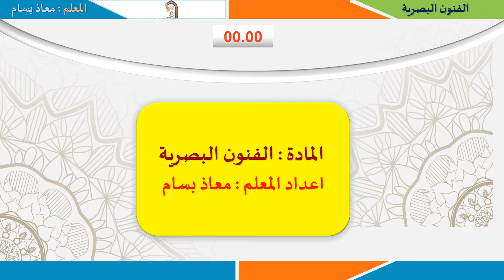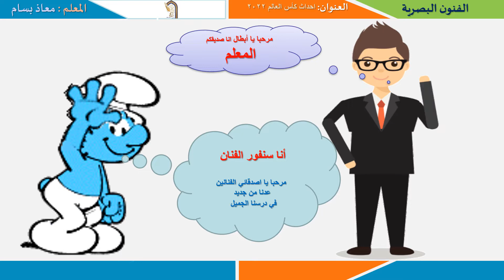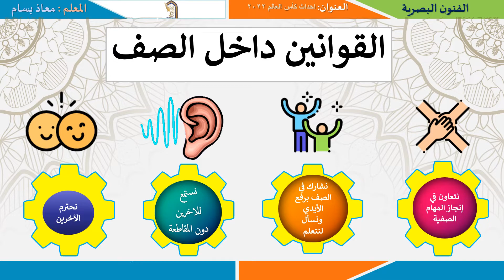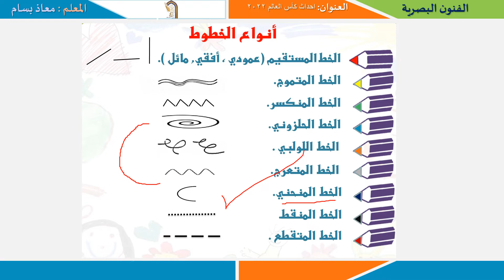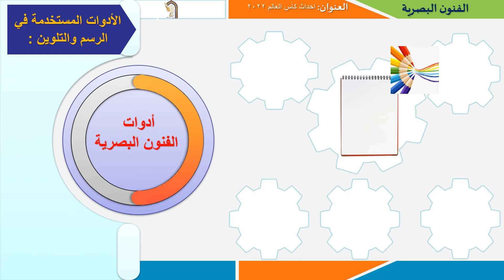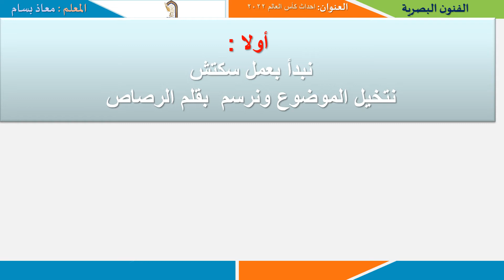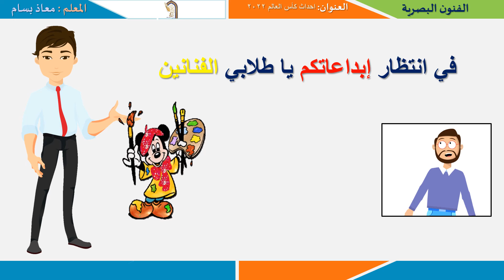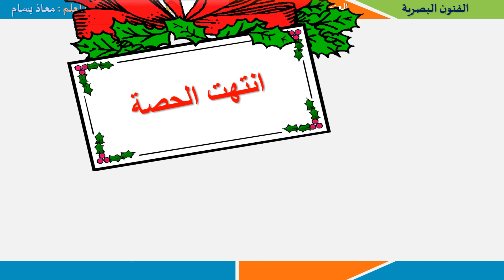احداث كاس العالم 2022 الفنون البصرية الصف الرابع